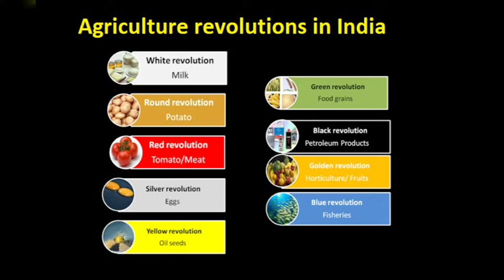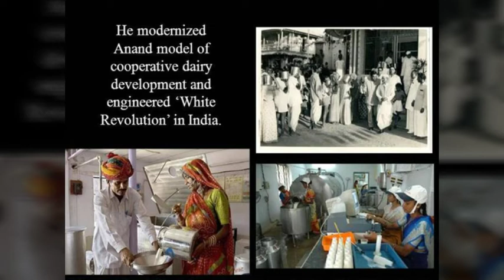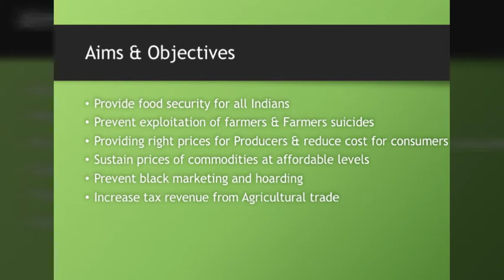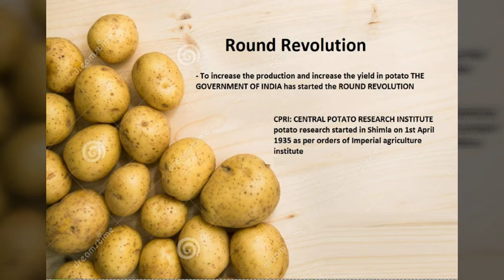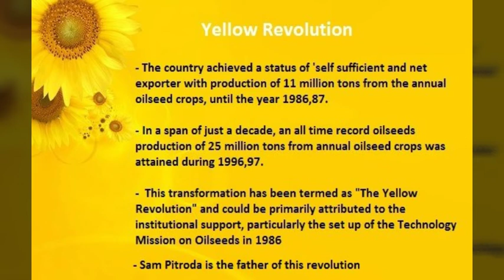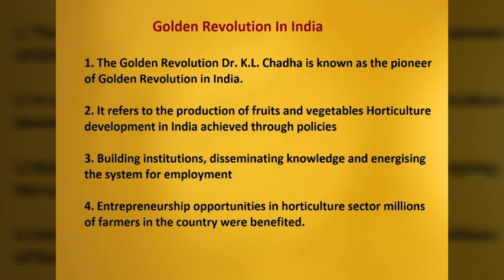Major agricultural revolutions in India for UPSC || Different colour revolutions in India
white revolution
Related with Dairy, Milk Production.

Verghese Kurien known as the Father of the White Revolution in India. He was a social entrepreneur. His Operation Flood – the world’s largest agricultural dairy development programme, made India the world’s largest milk producer. This revolution made dairy farming India’s largest self-sustaining industry, with benefits of employment, incomes, credit, nutrition, education, health, gender parity & empowerment, breaking down caste barriers and grassroots democracy and leadership.

Operation Flood, launched in 1970, was a project of India’s National Dairy Development Board  which was the world’s biggest dairy development program.

Green revolution.

Related with Agriculture Production.

The Green Revolution in India was a period when agriculture in India increased its yields due to improved agronomic technology. Green Revolution allowed developing countries, like India, to overcome poor agricultural productivity.

It started in India in the early 1960s and led to an increase in food grain production, especially in Punjab, Haryana and Uttar Pradesh during the early phase. The main development was higher-yielding varieties of wheat, which were developed by many scientists, including Indian geneticist M. S. Swaminathan, American agronomist Dr. Norman Borlaug, and others.

The introduction of high-yielding varieties of seeds and the increased use of chemical fertilizers and irrigation led to the increase in production needed to make the country self-sufficient in food grains, thus improving agriculture in India.

Blue revolution. It is related with Fish Production

The term blue revolution refers to the remarkable emergence of aquaculture as an important and highly productive agricultural activity. Aquaculture refers to all forms of active culturing of aquatic animals and plants, occurring in marine, brackish, or fresh waters.

Silver Revolution. It is Related with Egg Production.

The silver revolution refers to the period in which the production of eggs was tremondously increased, it was done by the help of medical science and more protein rich food for the hens. It was same as the green and the white revolution India.

Round Revolution.
Related with Potato Production.

Round revolution is the revolution adopted by the Government of India for the increase in production of Potato. This revolution is aimed to make the production doubled or tripled instead of single annual increase.

Black Revolution.
Related with Petroleum Production.

The basic aim of Black Revolution is to increase the amount of Crude Oil production. With this plan, the Government of India plans to accelerate the production of ethanol and to mix it up with petrol and produce bio-diesel.

Yellow Revolution.
Related with Oil Seed Production

Yellow revolution is the sudden increase in the production of edible oil due to plantation of Hybrid oil seed like mustard , seasme , etc. Basically yellow revolution.

The oilseeds production scenario in India has witnessed a dramatic turn. The country achieved a status of self sufficient and net exporter during early nineties.

In a span of just a decade, an all time record oilseeds production of 25 million tonnes from annual oilseed crops was attained during 1996, 97.

Pink Revolution.
Related with onions, prawns & Pharmaceuticals

Brown Revolution.
Related with Leather, Cocoa.

A `BROWN revolution’ is happening in the tribal areas of Visakhapatnam district. The tribal people are being taught, and encouraged, to grow socially responsible and environment friendly coffee to cater to the demand from developed countries.

The Coffee Board has embarked upon the challenging campaign of promoting the coffee grown in these remote areas as niche coffee for markets in the West. Niche coffee, determined by consistent quality and the socio-economic well-being of the local people, is a 55-billion dollar market world-wide.

Golden Revolution.
Related with Overall Horticulture, Honey, Fruit Production.

The rapid growth in the production of diverse horticultural crops such as fruits, vegetables, tuber crops, flowers, medicinal and aromatic plants, spices and plantation crops is known as Golden Revolution.

It led to Increase in production of fruits, vegetables, flowers, aromatic plants spices, etc. Golden Revolution made India a world leader in the production of mangoes, bananas, coconut and spices. Golden Revolution provided nutrition and sustainable livelihood options. In India, a period between 1991 to 2003 is termed as golden revolution.